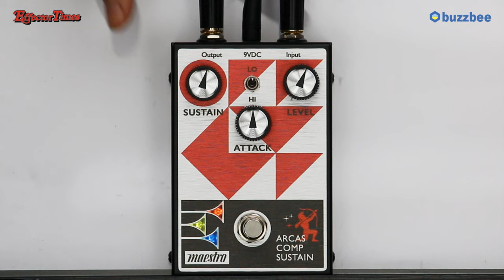[EffectorTimes 1024회] Maestro 이펙터 Arcas Compressor Sustainer